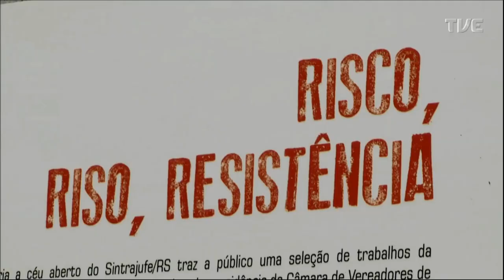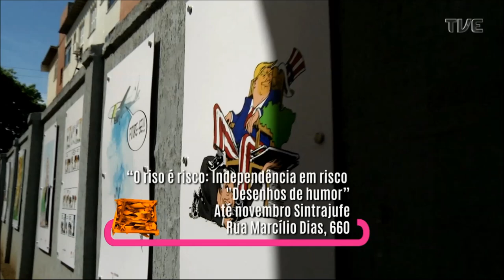Radar | TVE - Guará - 09/10/2019